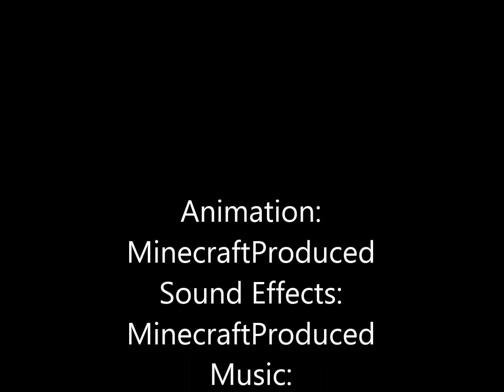Minecraft Produced 016[HD+] - The Rain